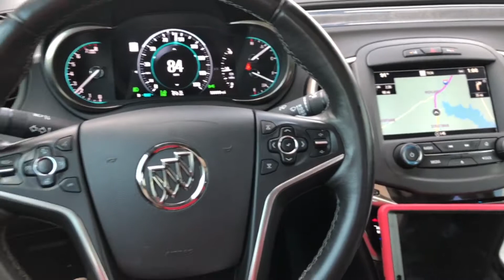BUCK WILD 5th ANNUAL CAMPOUT & TRAILRIDE